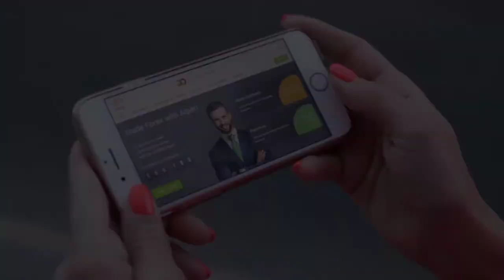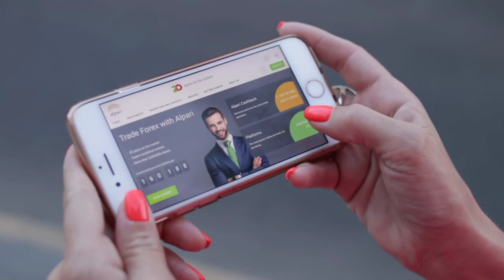Sesi Araraquara tem data de estreia na LBF 2020